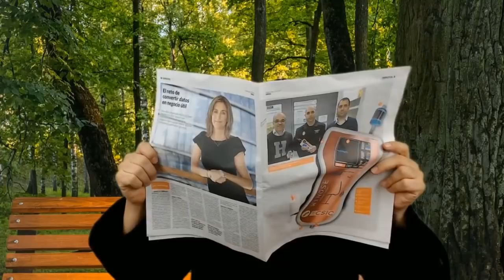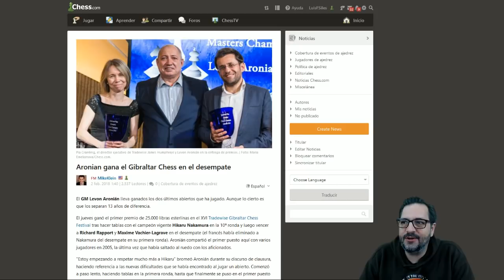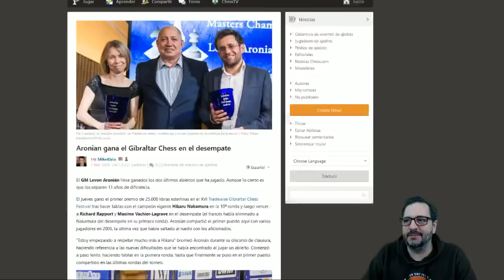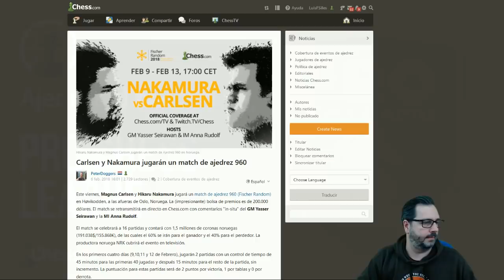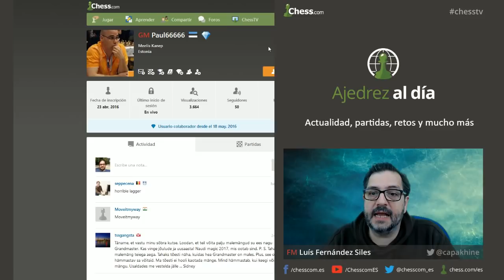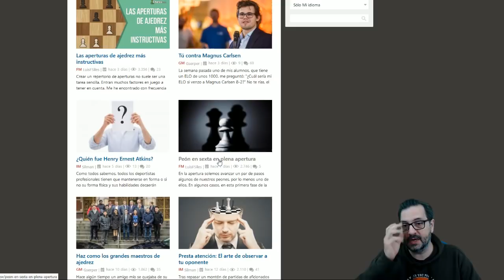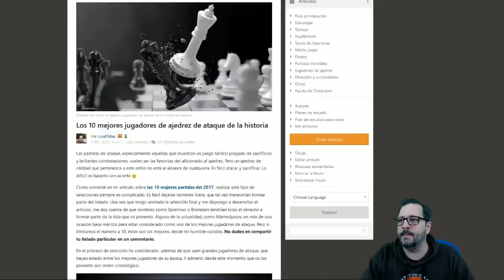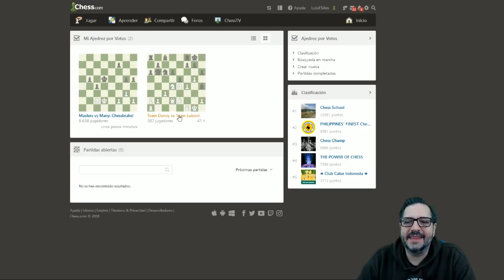Ajedrez al Día #27 | Vishy Anand en directo en la PRO Chess League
En este nuevo episodio de Ajedrez al Día, te traemos al excampeón del mundo Vishy Anand jugando en directo en la PRO Chess League 2018 y muchísimo más... ¡No te lo pierdas!